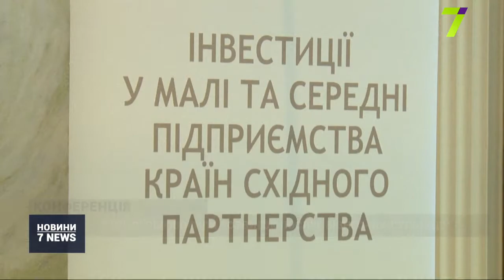В Одесі обговорили розвиток послуг бізнес-консультацій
Не конкурувати, а об’єднуватися: в Одесі обговорили план розвитку регіонального ринку бізнес-консультацій.

На профільну конференцію з’їхалися фахівці з великих міст півдня України. Ділилися досвідом й колеги із провідних європейських компаній. Головний меседж: згуртувати сили консультантів різних спрямувань заради загального успіху.

«Задача, которую мы поставили в сотрудничестве с ЕБРР — объединить консультантов хотя бы юга Украины… с целью повышения качества работы, создания зонтичного бренда, усиления продаж и создания культуры пользования консультантов, потому что на самом деле на сегодняшний день в нашей стране все-таки не так развито, как в остальном цивилизованном мире», — заявив заступник директора Центру інформаційної підтримки бізнесу Володимир Євсєєв.

«В меньшей степени средний и малый бизнес пользуется консультациями таких фирм и поэтому нужно двигаться в этом направлении и доносить для среднего и малого бизнеса, что это выгодно и это полезно для каждой стороны», — зазначив керівник проєктів CASE (Польща) Станіслав Бєлєй.

Зазначимо, це вже друга конференція у плані заходів, перша зустріч пройшла напередодні у Миколаєві.

Завершальний етап відбудеться на початку жовтня в Запоріжжі. Результатом має стати Меморандум щодо регіональної асоціації бізнес-консультантів півдня України.

«Универсального консультанта не существует. Все, кто предлагают такие услуги, либо какие-то международные известные консалтинговые компании, которые очень дорогие, либо люди, которые берутся за работу, а потом не могут ответить», — повідомила керівник Центру інформаційної підтримки бізнесу Ольга Копилова.